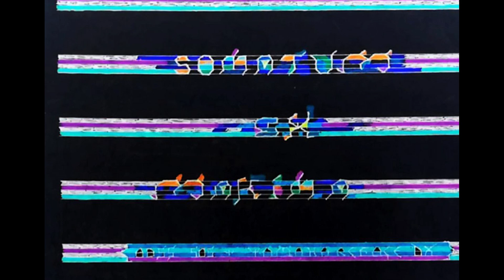sonatum ex makina